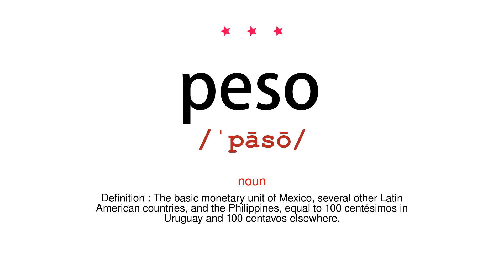How to pronounce peso - Vocab Today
The pronunciation of the word peso in Amercian accent is demonstrated in this video. If the word is from another language, such as brand name, it will be pronounced in its original language. Based on the word frequency, this is of 3 stars difficulty.

The word peso has the following meanings:
1. (noun)
Definition : The basic monetary unit of Mexico, several other Latin American countries, and the Philippines, equal to 100 centésimos in Uruguay and 100 centavos elsewhere.